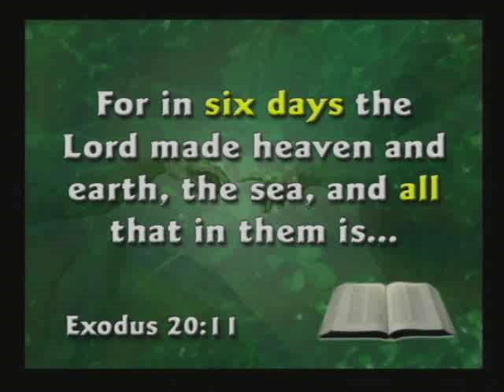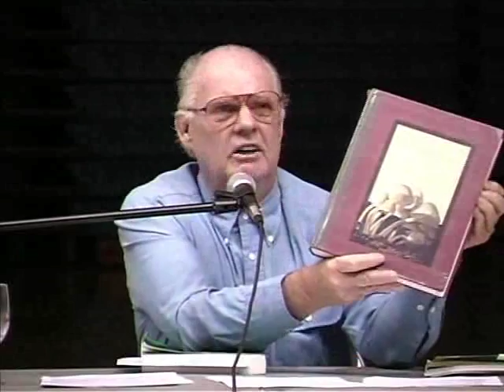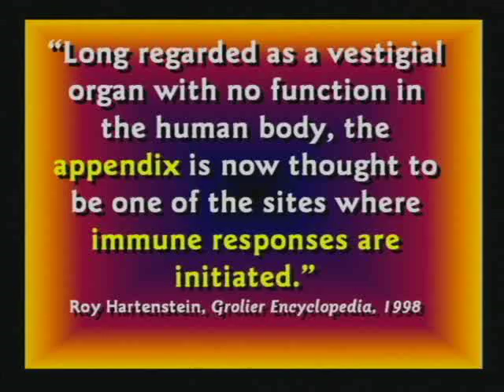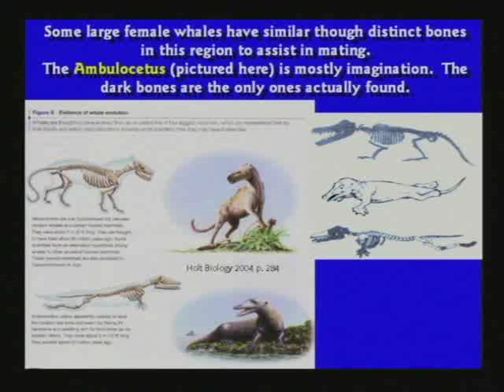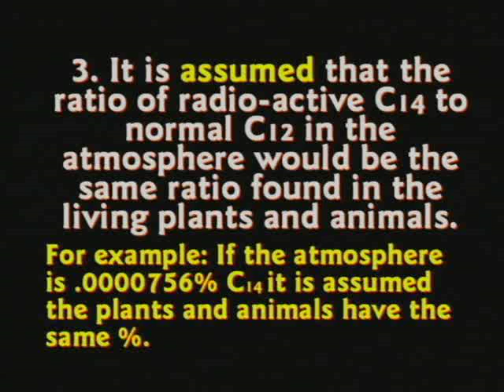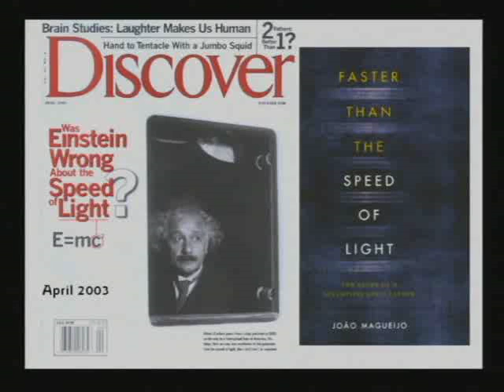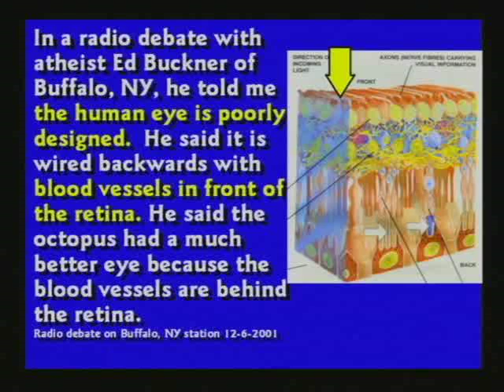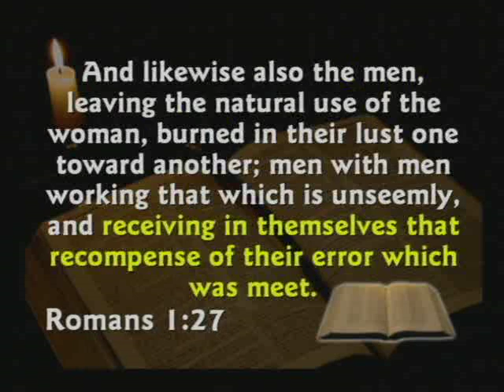Dr. Kent Hovind Vs Professor R. Luther Reisbig, Reinhold Schlieper And Jim Strayer